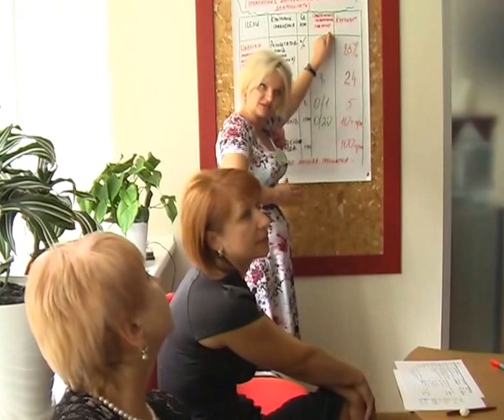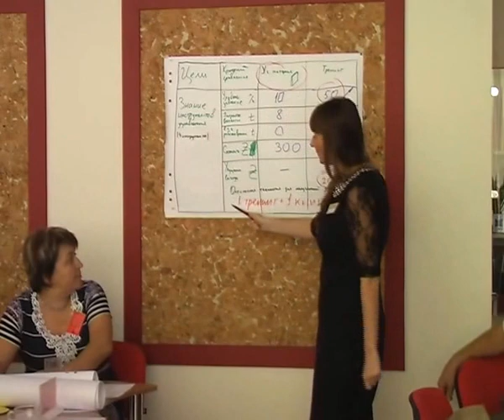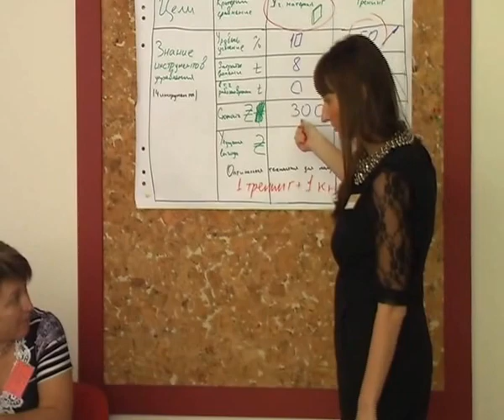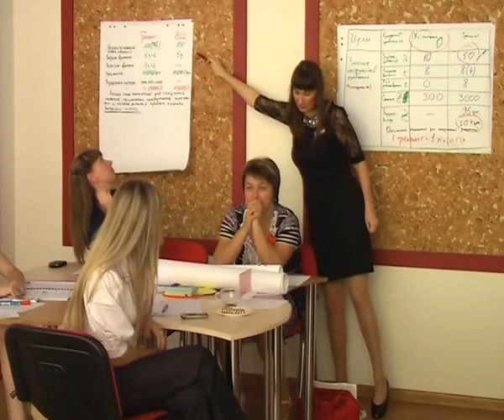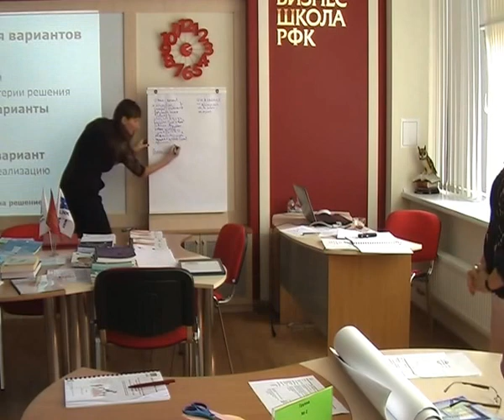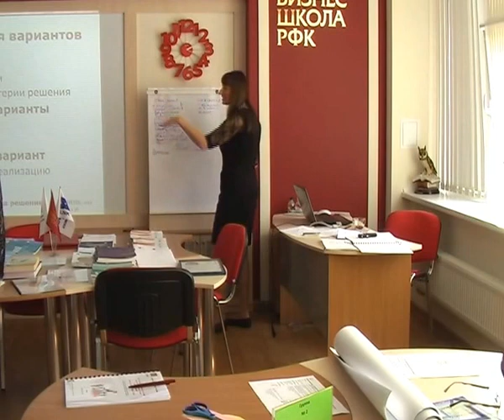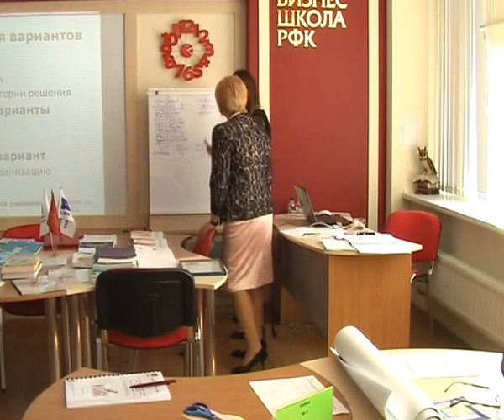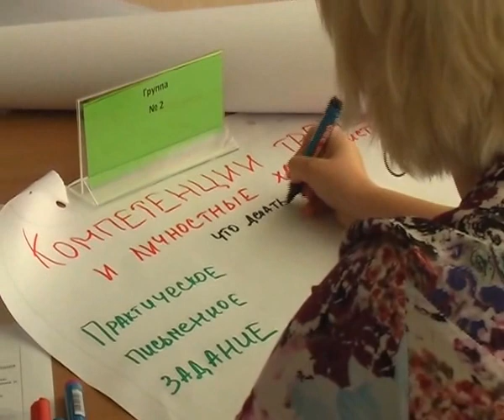Технологии обучения и тренер для достижения бизнес-целей и учебных целей (часть 4)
28 августа Бизнес-школа РФК пригласила на мастер-класс «Обеспечение изменений в компании: технологии обучения и тренер для достижения бизнес-целей и учебных целей" руководителей служб развития персонала, чтобы поделиться опытом использования эффективных методов и технологий обучения.